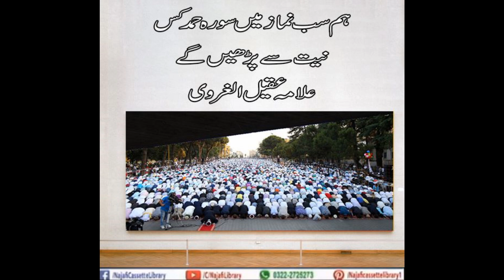Ham sab namaz mein